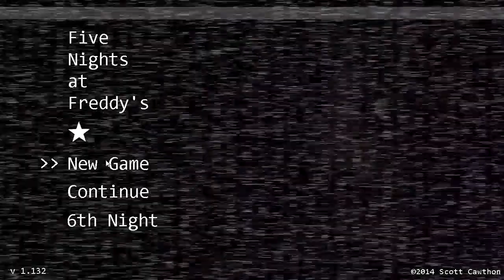fnaf 1 night 5 attempt 2